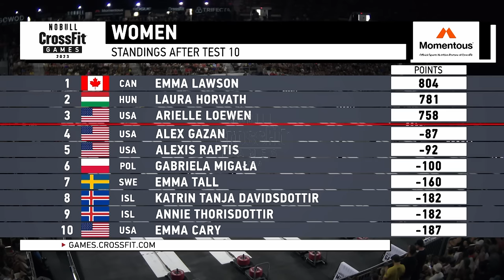Parallel-Bar Pull — Women’s Test 11 — 2023 NOBULL CrossFit Games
The second-to-last test of the 2023 CrossFit Games tested athletes' gymnastics skills and pulling power.

Parallel-bar Pull
8 rounds for time:
Down-and-back P-bar traverse
30 heavy-rope double-unders
1 section hand-over-hand sled pull

Chapters
0:00-1:58 - Test review and weekend recap
1:58-15:21 - Heat 1
15:21-17:50 - Test review and weekend recap
17:50-31:16 - Heat 2
31:16-32:30 - Winner's interview